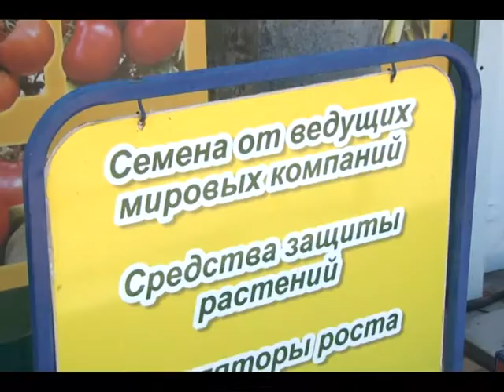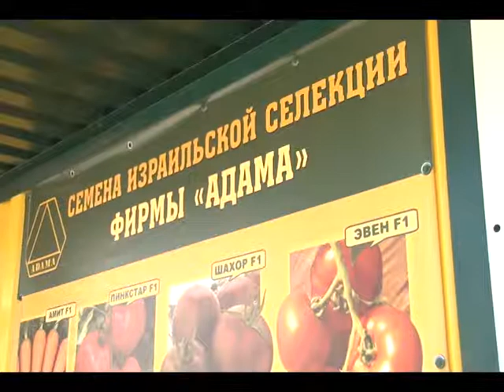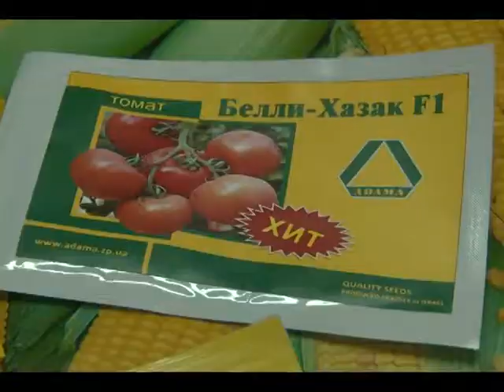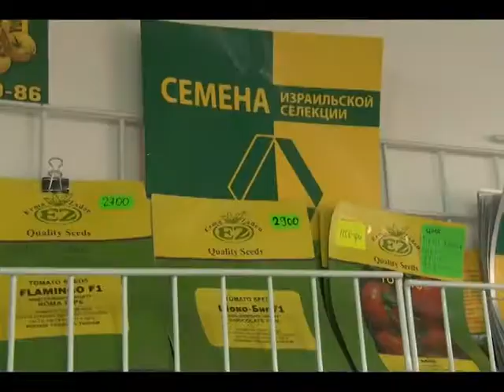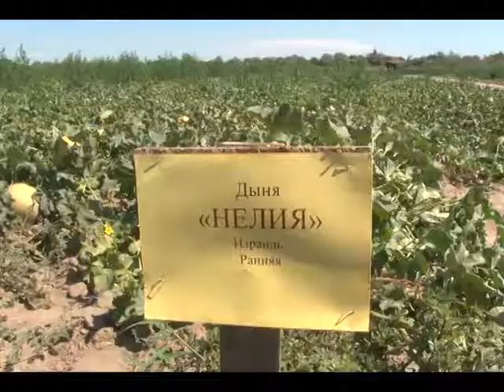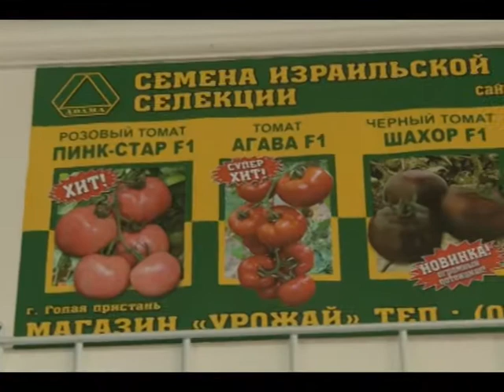Израильская фирма Adama лидер мирового рынка в отрасли сельского хозяйства